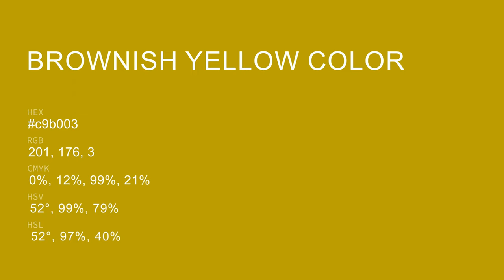Brownish Yellow color c9b003 hex color - Green color - Cool color c9b003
What color is Brownish Yellow ? c9b003 hex color - Green color - Cool color c9b003

Hex c9b003 Color Code is also known as Brownish Yellow color.